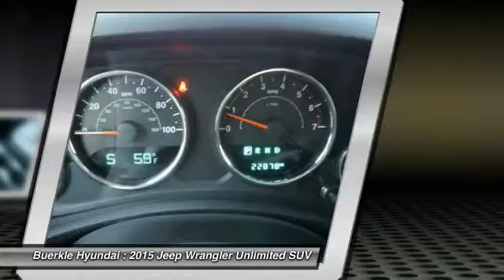2015 Jeep Wrangler Unlimited Saint Paul, White Bear Lake, Minneapolis, Inver Grove Heights MN 236333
Buerkle Hyundai
3350 Highway 61 North

Buerkle Hyundai
3350 Highway 61 North

Wrangler Unlimited Sahara. Won't last long! Best color! Your quest for a gently used SUV is over. This terrific-looking 2015 Jeep Wrangler has only had one previous owner, with a great track record and a long life ahead of it. This superb, one-owner Wrangler, with grippy 4WD, will handle anything mother nature decides to throw at you during one of her bad days at work. Buerkle--- A Better Way to Buy!